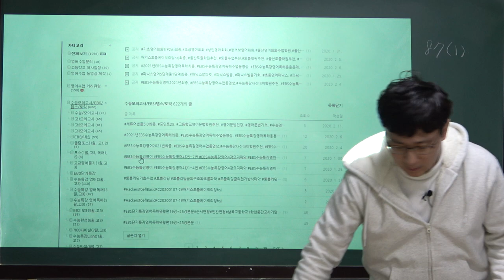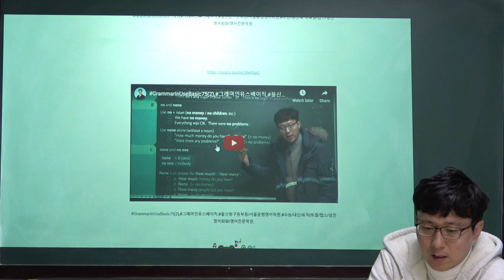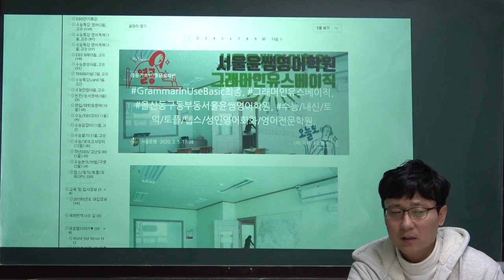블로그 ,울산동구동부동/서울윤쌤영어학원,수능/내신/토익/토플/텝스/성인영어회화/영어전문학원